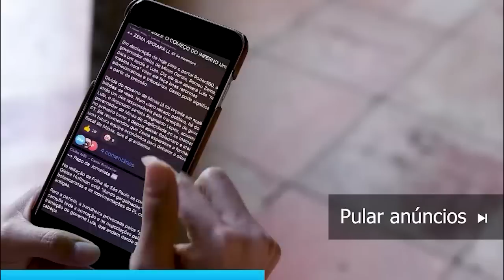LULA VS MORO!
LULA QUER VINGANÇA CONTRA MORO
PCC VS MORO!